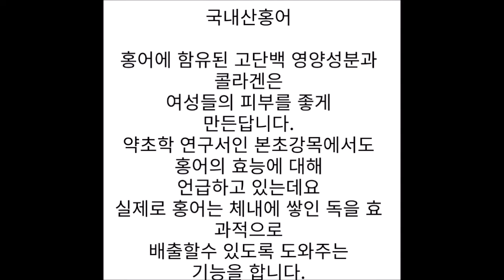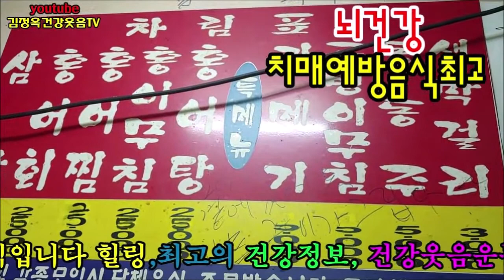👍뇌건강 식품! 놀라운 비밀? 관절염 특효약 홍어👍 삭힌홍어의 효능, 홍어킬라 김정옥강사.👍 자세한설명 아래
♥반갑습니다
홍어킬라  김정옥입니다
젊게 살고 싶다구요 그럼홍어를 자주 드세요
인간의 몸은 대부분 콜라겐으로 이루어져 있다고 합니다
피부의 70% 관절의 65% 이외에 혈관과 우리몸 , 머리카락, 손톱까지도 콜라겐 성분이 대부분이라고 하는데요 나이들어 가면서
사람들이 돼지컵데기, 닭발은 고분자 콜라겐 입니다
아무리 많이 먹어도 2%밖에 흡수

하지만 생선껍질에 들어잇는 어류 콜라겐은 저분자 콜라겐으로 흡수율이높아 무려 84%나 흡수가 잘되서 콜라겐 보충에 아주 효과적이라고 합니다
생중에 홍어껍질이 월등히  효과적
퇴행성관절염, 피부미용, 노화방지와 동안얼굴을 만들어 준데요
자주먹어야지 ㅎㅎ
홍탁 술을 넘 많이 먹으면 안좋아요
적당히 조금만 드세용
저는 보약으로 두잔이상 안먹요
건강위해서 막걸리는 살아았는 유산균 식품이래요
유산균이100만마리정도 먹는거예요 ㅎㅎ
여러분 몸에 좋은음식 드시고
웃음운동하시면서 항복한 삶!
건강한 삶이 되세요♥
홍어냄새 제거? 촛불 켜놓으면 도움

구독 누르셨죠?
좋아요, 댓글,공유하시면 복을 많이 받는답니다

인색하면 복을 못받는데요 ㅎㅎ
복많이 받으세요
글구 웃음힐링운동 다음영상에서
만나요 ♥
사랑합니다 축복합니다건강하세요
김정옥건강전도사와
함께 하시니 감사하고
배꼽인사올립니다 ♥♥♥

힐링건강 행복특강 상담

♥ 힘들어도 웃고 살아요 ♥

방문해주셔서 고맙습니다

 이 땅에 존재하는
모든 만물 중에 사람만 웃고 살아간다.
웃음은 곧 행복을 표현하는 방법이다.
요즘 사람들은 웃음이
 부족하다고 한다.
그러나 좀더 넉넉한 마음을 가지고 힘차게 웃을 수 있다면
모든 일에도 능률이 오를 것이다.
유쾌한 웃음은 어느 나라를 막론하고 건강과 행복의
상징이라고 한다
여섯 살난 아이는 하루에 삼백 번 웃고 정상적인 성인은 하루에 겨우 열일곱 번 웃는다고 한다.
그중에 네번은 비웃음이라네요
하하하하하
바로 체면을 차리려고 하기 때문이다.
유쾌한 웃음은 우리를 행복하게 만든다.
웃음은 좋은 화장이다.
웃음보다 우리의 얼굴 모습을 밝게 해주는 화장품은 없다.
그리고 웃음은 생리적으로도 피를 잘 순화시켜주니 소화도 잘되고 혈액순환도 물론 잘된다.
우리의 삶은 짧고도 짧다.
 웃을 수 있는 여유가 있는
사람이 행복한 사람이다.
남에게 웃음을 주는 사람은 자신은 물론 남도 행복하게 해주는 사람이다.
신나게 웃을 수 있는 일들이 많이 있으면 더욱 좋을 것이다.
그런 웃을일이 하루에 몇번 있을까요?
나를 사랑한다면 스스로 만들어가는 것이 중요하다
그런데 스스로 만드는 방법을 모르니 이것이 문제다
그래서 바로 웃음치료운동을
배우면 항상 나를 기쁘게 뇌를 기쁘게 해서 내가 행복해지고
스트레스가 다 사라지고 행복호르몬으로 꽉꽉 채워져서
행복하고
건강해질수 밖에 없는것이다
사랑하는 벗님들이여!
해서
김정옥건강웃음tv와 매일 함께 하시면 방법을 배우며 체조도 하고
날마다 힐링하며 행복한 삶!
건강한 삶이 펼쳐집니다.
매일 함께하셔서 건강해지고 삶이 완전히 바꿔가고 있는분들이 계속 늘어 나고 있습니다.
웃고살면 인생대박입니다.
혼자는 잘 안되니 함께하시면
운명이 바뀝니다

부디 한번 구독하시면 평생
힐링하며 건강하게 살며
웃고사니
꼬인일 술술 다 풀리고 만사가 형통
입니다.
탁월한 선택을 하셨습니다.
존경합니다.
1분간 크게 웃을때마다
유명한박사님이
천만원의 가치를 얻는다고 합니다.
맞습니다.
좋아요는 새로 볼때마다 누르시면 복 받지요
아참 !
못누르신분
카톡에서 볼때 로그인 나오면
유튜브앱으로 들어가서
꼭 누르세요 꼭 이요 감사합니다

모르면 아무 대리점에서나
아니면 젊은 사람한테 부탁하면 금방됩니다
고맙습니다 사랑합니다축복합니다

파워엔돌핀건강전도사
김정옥명강사 올림 ♥

특강문의 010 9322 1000

웃음치료운동 뇌체조 치매예방운동 실버체조 실버요가 실버레크리에이션 뇌를 춤추게하라#신복합운동#웰빙체조#교회웃음건강집회#건강상식#건강정보#김정옥건강웃음TV

김정옥명강사를 만나면
건강운명이 180도로 바뀝니다
부디 함께하셔서 행복과 건강한 삶되시길 기도합니다.
'김정옥건강웃음TV.행복방' 밴드로 초대합니다.
환영합니다

From 유튜브방송김정옥건강웃음TV

공유많이하셔서 복받으세요
댓글도 영상 맨 밑에 남겨주시면 고맙겠습니다
함께 하셔서 진심으로 감사드립니다

월화수목금토일 항상 행복하세요^^
항상 웃음가득한 날만 되시어요

사랑합니다 축복합니다 건강하세요